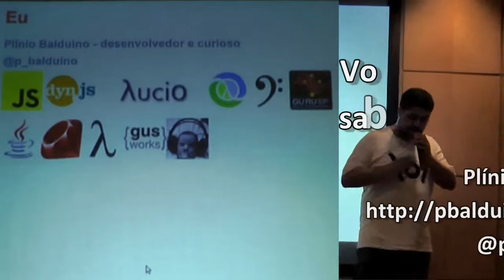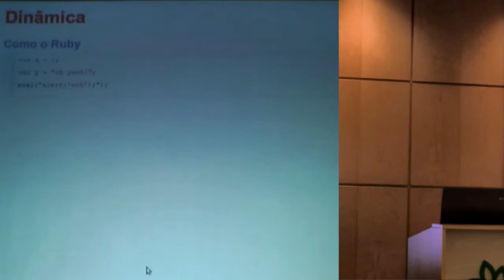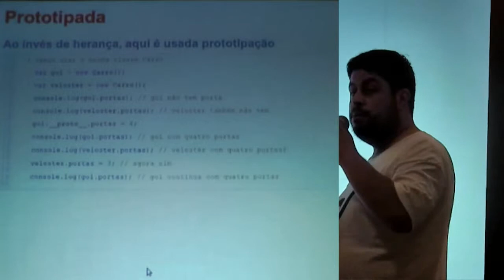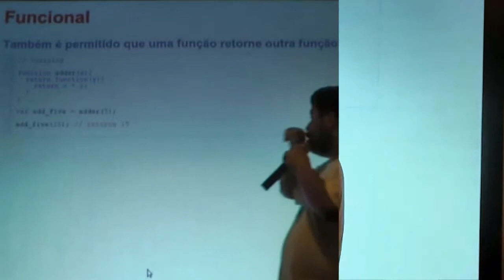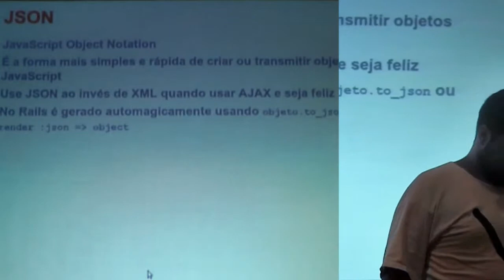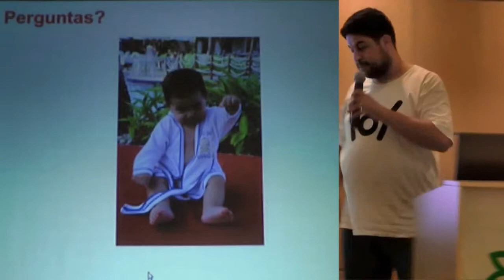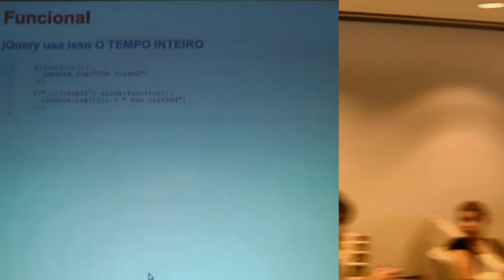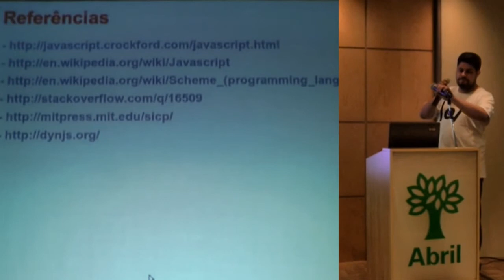Você realmente sabe javascript? por Plinio Balduino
Apresentado no 20º Encontro do Guru-SP na Abril (26/11/2011).